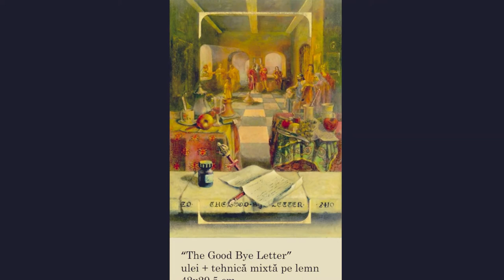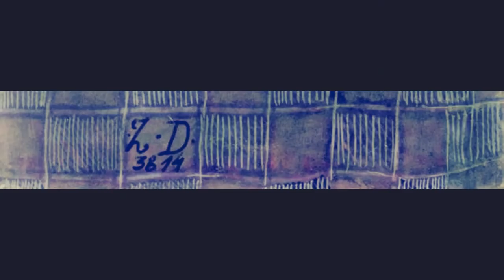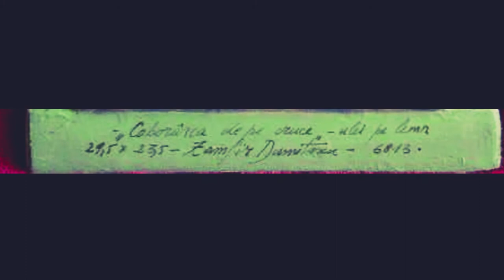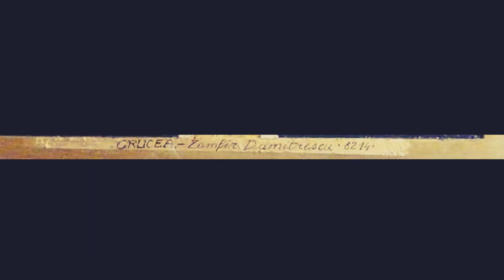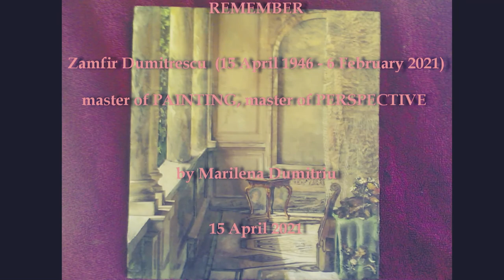ART. Remember.ZAMFIR DUMITRESCU (15 April 1946-6 February 2021) by Marilena Dumitriu 15.04. 2021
Remember painter ZAMFIR DUMITRESCU (16 April 1946-6 February 2021)!

This video is about Zamfir Dumitrescu, the master of painting. This video is about  some masterpieces of ART.
Photos: Zamfir Dumitrescu
Photos editing by Marilena Dumitriu
Video editing, Musical illustration: Marilena Dumitriu
15 April 2021
ROMANIA